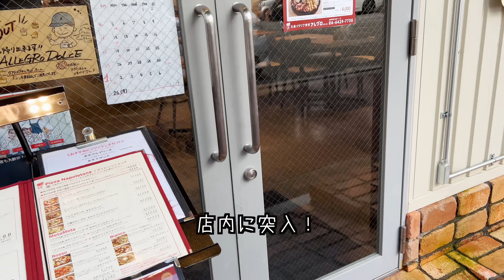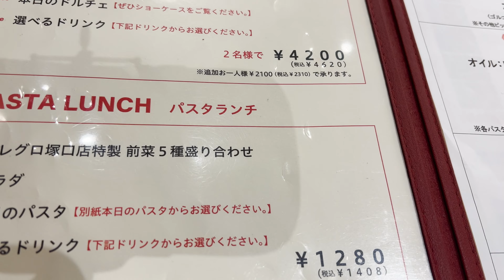庶民の味方！あの人気大衆イタリアンがリニューアルされてました！ アレグロ 尼崎 【地域グルメ】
住所
兵庫県尼崎市塚口本町1-1-10
【Googleマップ】

営業時間
月～日、祝日、祝前日: 11:30～15:30 （料理L.O. 15:00）17:30～23:00 （料理L.O. 22:00 ドリンクL.O. 22:30）